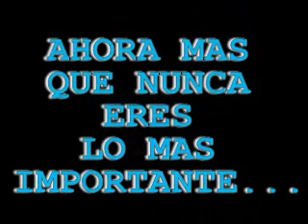SINTI - Rodrigo Amones